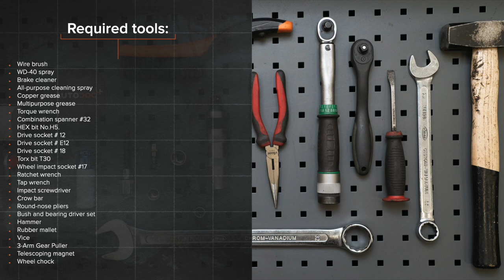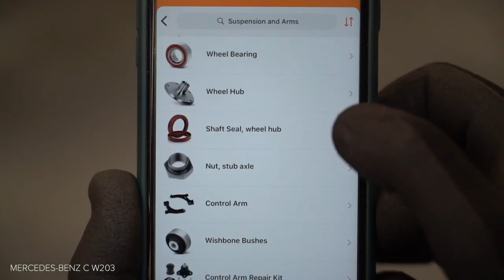Hvordan bytte foran hjullager der på MERCEDES-BENZ W203 C-Klasse [AUTODOC-VIDEOLEKSJONER]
Hvordan bytte foran hjullager / foran hjullagersett på MERCEDES-BENZ C240 2 (W203) 2.6 Sedan 2000–2007 [AUTODOC-VIDEOLEKSJONER]

Hjullager til kjøretøyet MERCEDES-BENZ C-Class Coupe (CL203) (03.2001–05.2008) / MERCEDES-BENZ C-Class T-modell (S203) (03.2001–08.2007) / MERCEDES-BENZ CLK Coupe (C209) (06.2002–05.2009) / MERCEDES-BENZ CLK Convertible (A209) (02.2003–03.2010) / MERCEDES-BENZ SLK (R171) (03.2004–02.2011) bør som regel erstattes i én og samme prosedyre. Det er imidlertid noen små forskjeller, på grunn av spesifikke egenskaper ved kjøretøyets design.

0:00 — MERCEDES-BENZ (W203) – hjullager / hjullagersett: trinn-for-trinn veiledning for utskifting
1:28 — Spre bremseklossene.
2:34 — Fjern bremseskiven som er montert med hjulnavlageret.
9:26 — Monter bremseskiven som er montert med hjulnavlageret.
11:03 — Installer bremseklossene.
12:37 — Skru inn boltene.